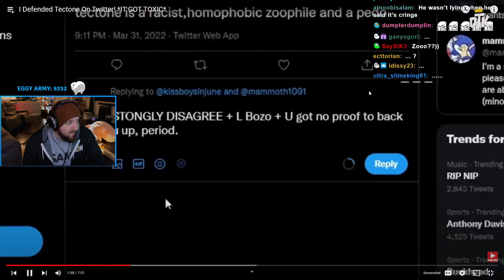Ayo? Teccy You Good?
The Official Clips Channel For Tectone
▼ 𝙀𝙓𝙋𝘼𝙉𝘿 𝙈𝙀 ▼

𝗖𝗟𝗜𝗣𝗣𝗘𝗗 𝗕𝗬: impelis